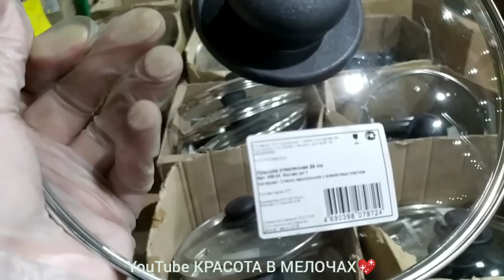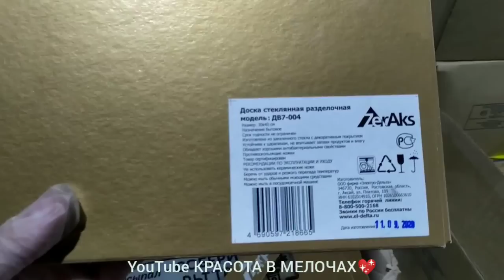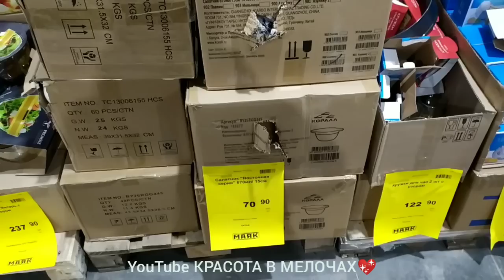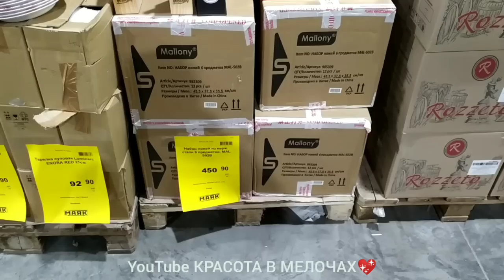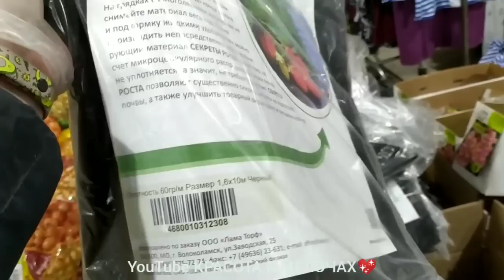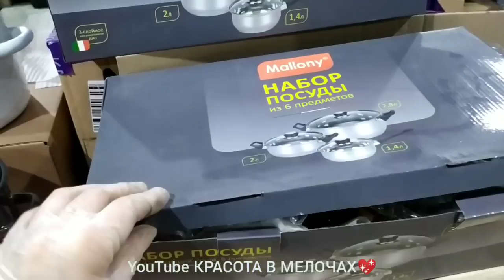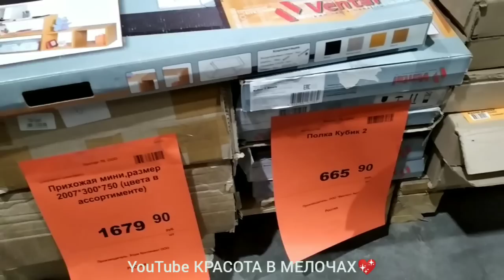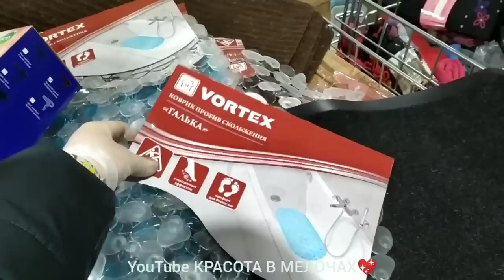🛑ПОСУДА ГЛАЗ НЕ ОТОРВАТЬ по смешным ценам!😱Обновлëнный ассортимент магазина Светофор=Маяк!🚦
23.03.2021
Курск, улица 50 Лет Октября, 179